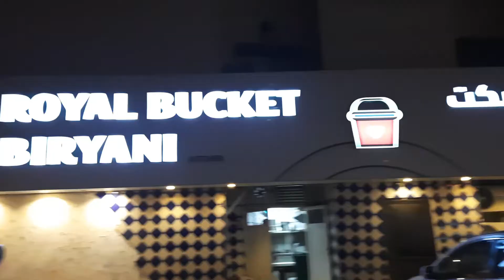Tamil Nadu Style Biriyani in Dubai / Tasty Biriyani Review / Royal Bucket Biriyani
Royal Bucket biriyani available at dubai Al Karama & Al qusiais
tasty one and good smell
My First Review